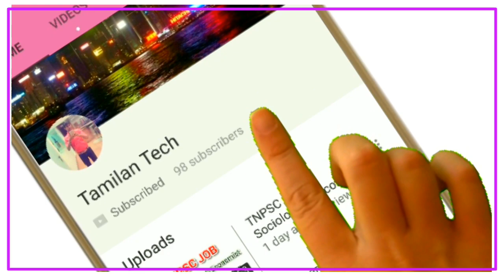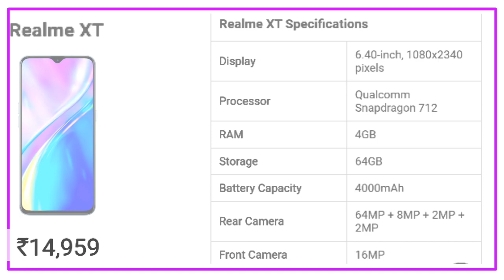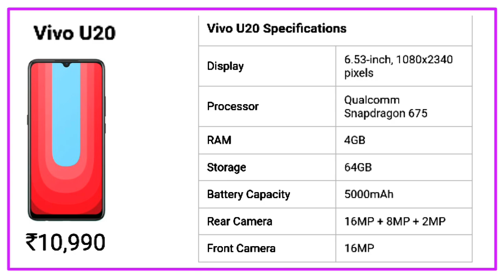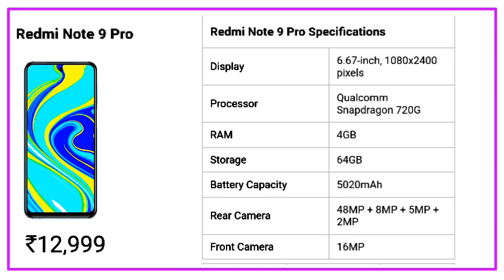15000-குள் இருக்கும் சிறந்த ஐந்து மொபைல் போன் | Best 5 Mobiles Under 15000 | Neela Tech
Neela Tech